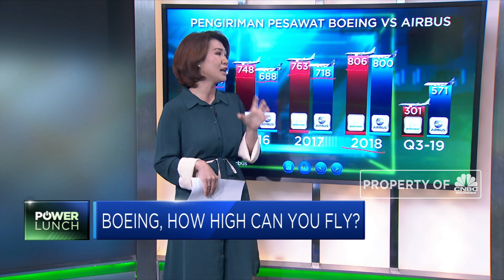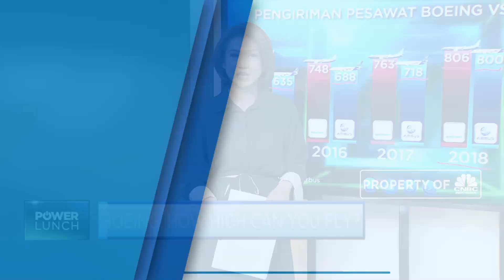Boeing, How High Can You Fly?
Ada 2 kecelakaan fatal yang terjadi terhadap pesawat boeing max 737 dalam rentan 5 bulan. Apa yang menyebakan kecelakaan pesawat boeing dan apa dampaknya terhadap kinerja salah satu perusahaan produsen pesawat terbesar di dunia.

Simak pemaparan selengkapnya oleh Aline Wiratmaja di program Power Lunch CNBC Indonesia, (Jumat, 25/10/2019) berikut ini.